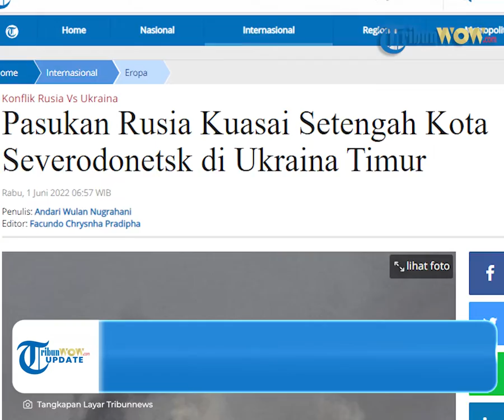Penampakan Severodonetsk yang Diklaim Separuh Wilayah Berhasil Dikuasai Pasukan Rusia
TRIBUN-VIDEO.COM - Rusia mengklaim bahwa pasukannya telah berhasil menguasai setengah dari Kota Severodonetsk di Ukraina Timur.

Bahkan dikabarkan lebih dari 1.500 penduduk kota tersebut telah tewas.